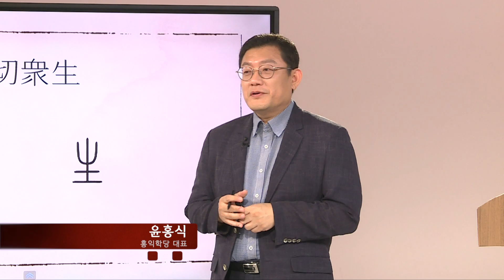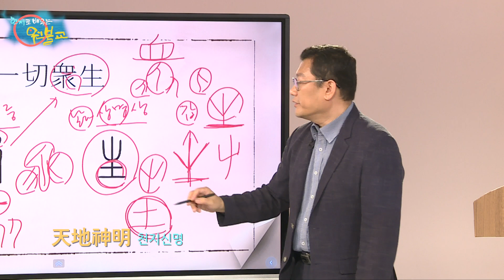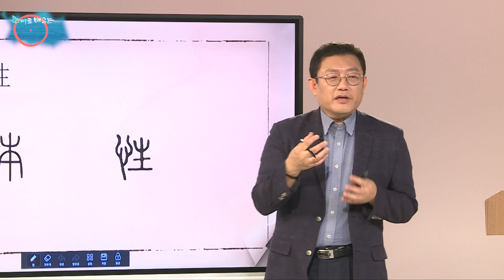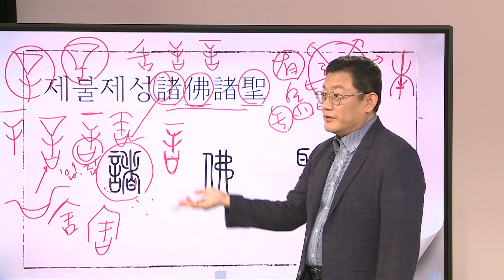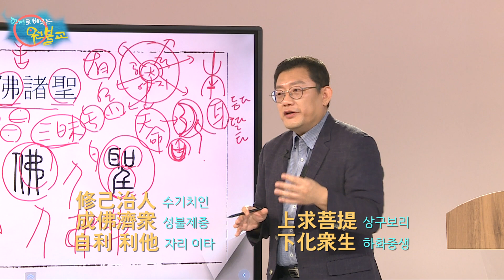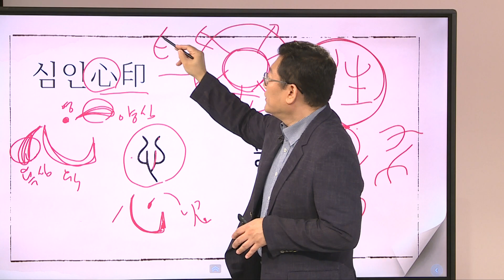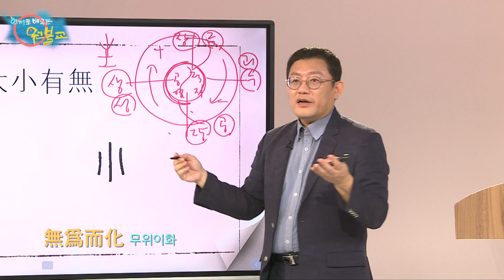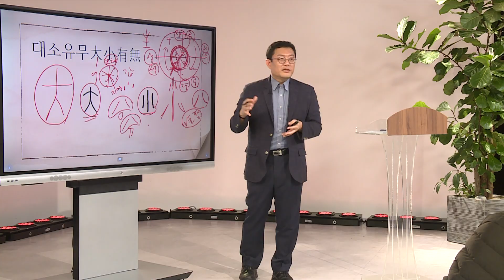한자로 배우는 원불교 2회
내용
한자를 알기 쉽게 공부하며 한자말 원불교 핵심 개념들을 확실하게 이해한다
衆生
本性
諸佛 諸聖
心印
大小 有無